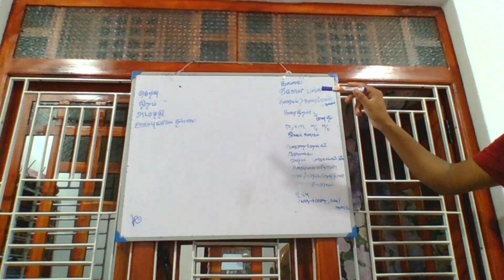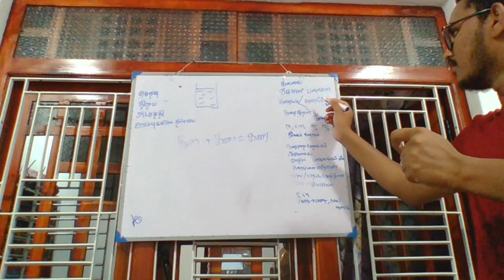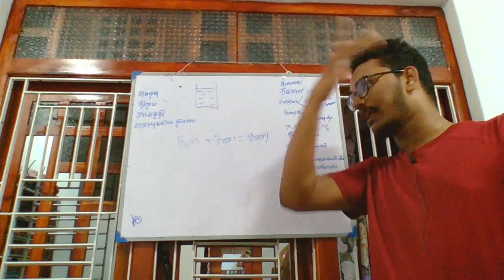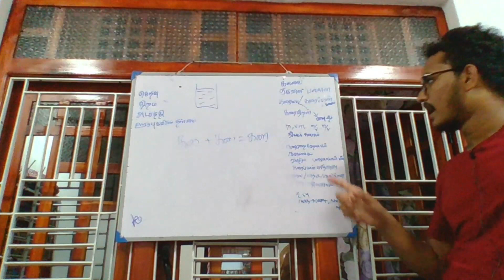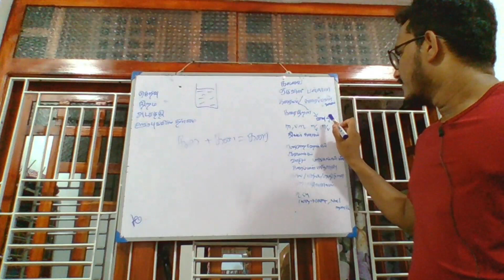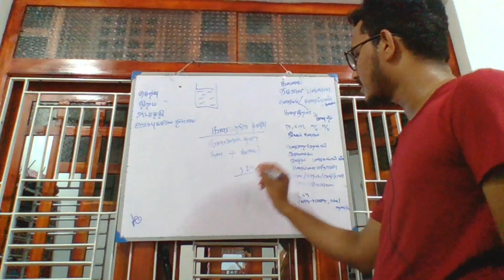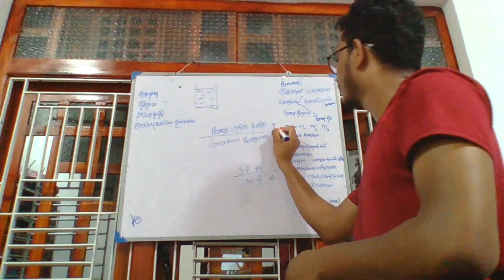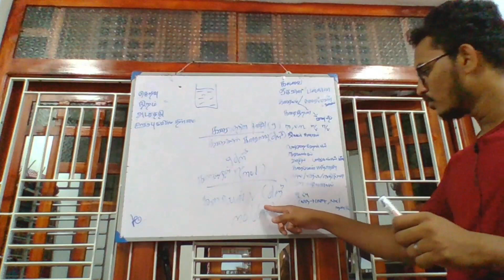Mixture - Part 01 - O/L Science | Unit 03 | கலவைகள் - பகுதி 01 - சாதாரண தர விஞ்ஞானம் | அலகு 03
Uplift Edu Tutorial Series | O/L Science |
 Mixture
சாதாரண தர விஞ்ஞானம்  | கலவைகள்

Video Tutor:
Mohamed Imran
 Medical Student,
Dalian Medical University, China